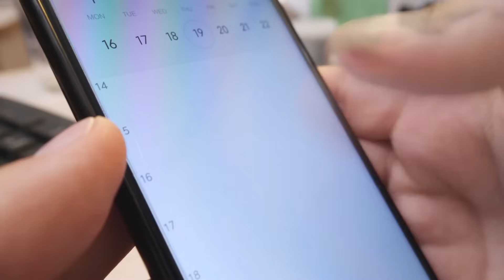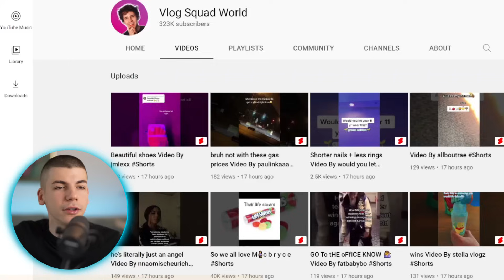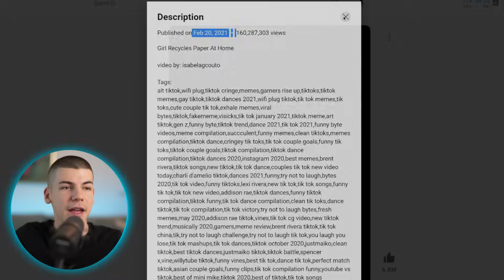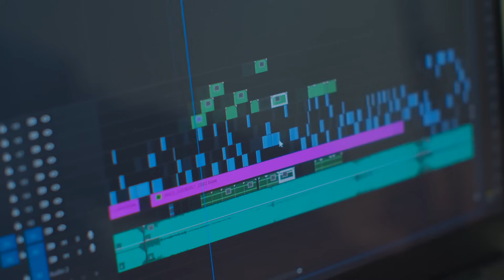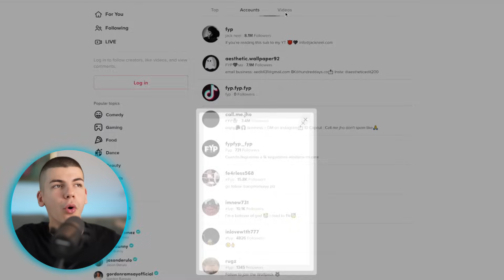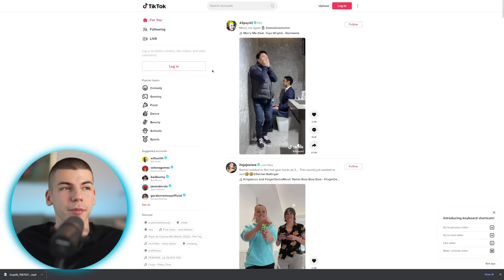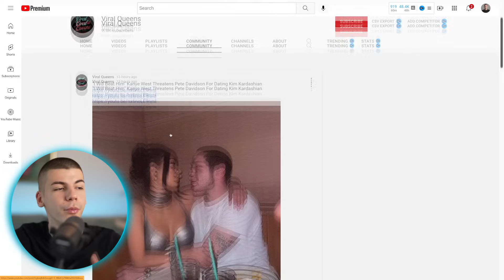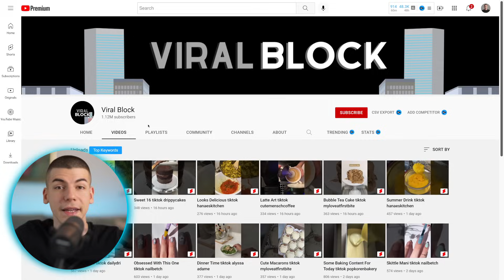How To Make Money With YouTube Shorts As a Beginner 2024